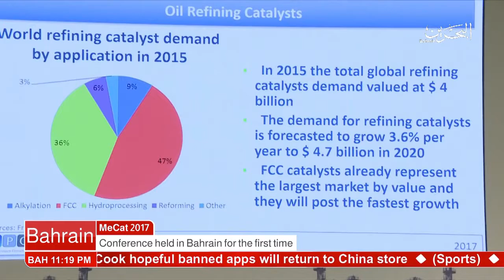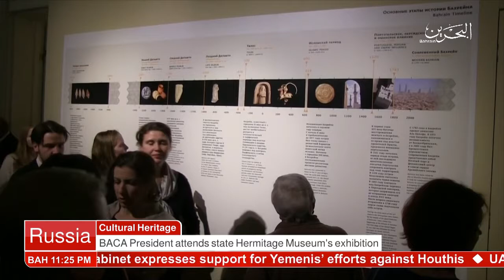Bahrain English News Bulletin 06-12-2017